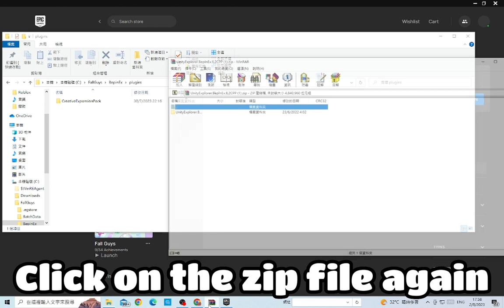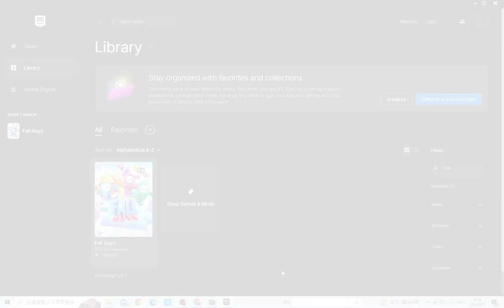How to resize objects in Fall Guys Creative using Unity Explorer with Creative Expansion Pack!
made using Unity Explorer with Creative Expansion Pack(CEP) made by kota